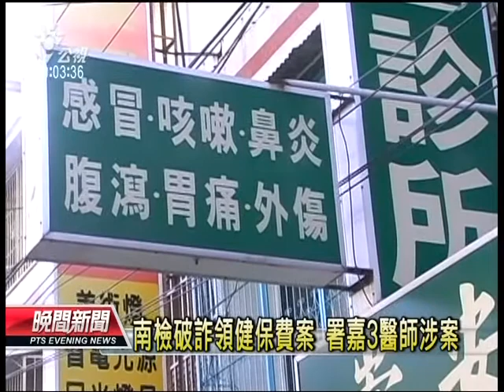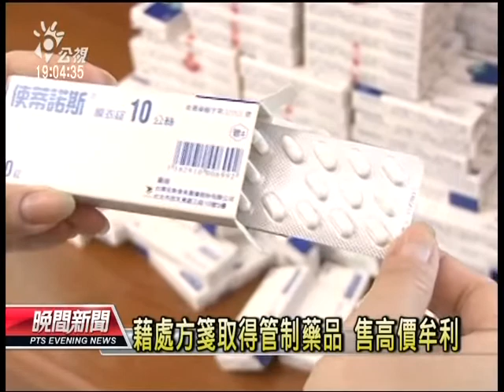20121122 公視晚間新聞 健保卡換維骨力 醫師涉詐健保費